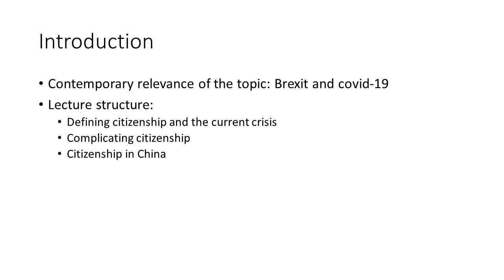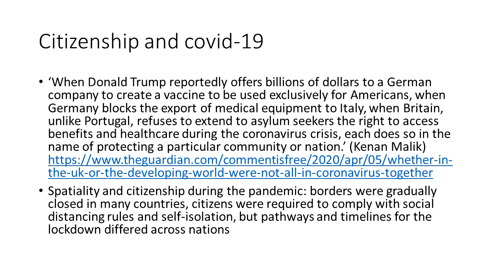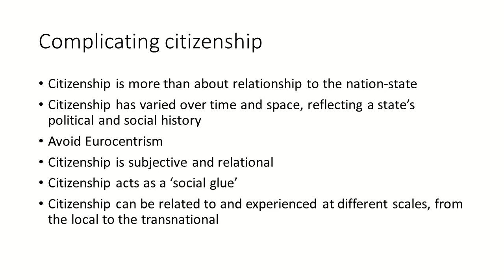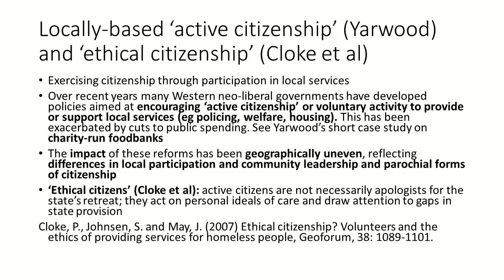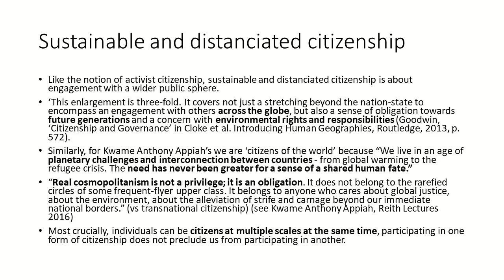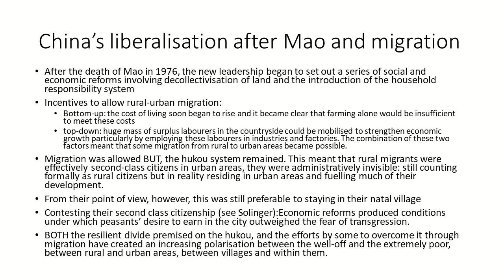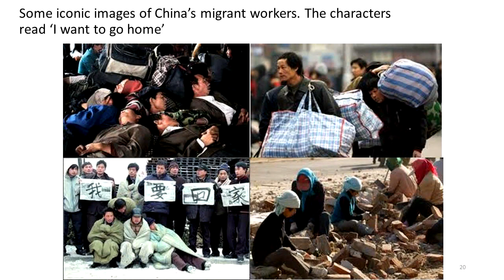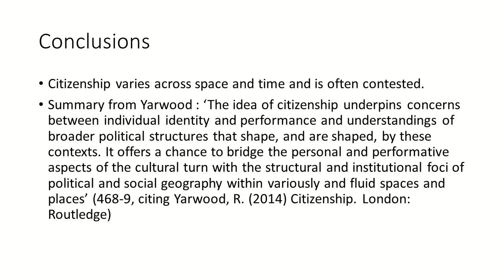Oxford Geography Lecture on Citizenship (Prof Anna Lora-Wainwright) - Virtual Open Days 2021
The global pandemic has raised some serious questions about belonging and citizenship. Professor Anna Lora-Wainwright discusses the complexity of citizenship in this virtual lecture. This lecture was part of the 'Space and Place' series for 1st year undergraduate geographers.